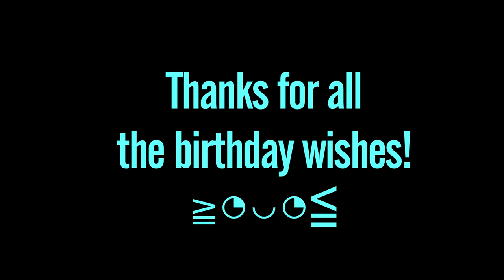Nixie's Birthday Vlog Jubilee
Zoology is still geeky, right? 8-) Come celebrate my birthday with me here at the San Diego Zoo where there's waaaay more than just lions, tigers and bears... oh my! || Yes, this is just a gratuitously fun episode with little to no educational value. Why? 'Cause I can on the day of my birth. Fight for the users in our Discord